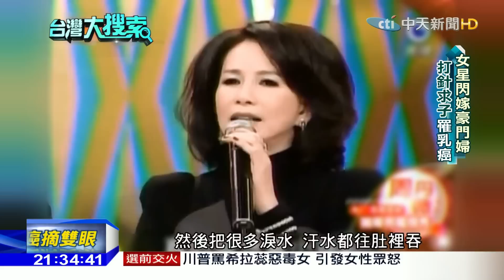2016.10.22台灣大搜索／求子！人工受孕14次罹癌 周丹薇嫁入政治世家坎坷路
在七零年代左右，有一支全裸沐浴的沐浴乳廣告，令四五年級生相當深刻，主角就是藝人周丹薇，高挑、又有一雙長腿，被封「第一名模」，16歲就出道當模特兒拍廣告，還和秦漢甄珍演電影，並拿下亞太影展影后，但在36歲那年，事業如日中天時，閃嫁給嘉義政商世家，但卻傳出婚後她為了求子，施打過度的排卵針，罹患癌症，周丹薇接受台灣大搜索的專訪，來看看她是怎麼走過來的。